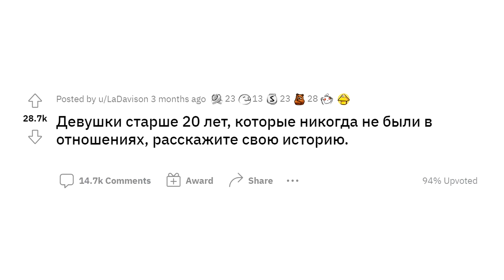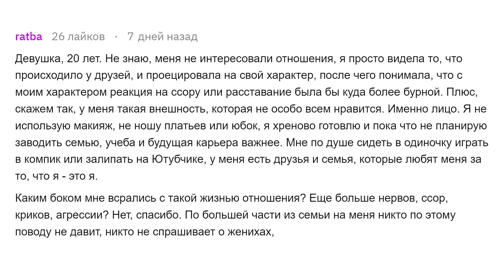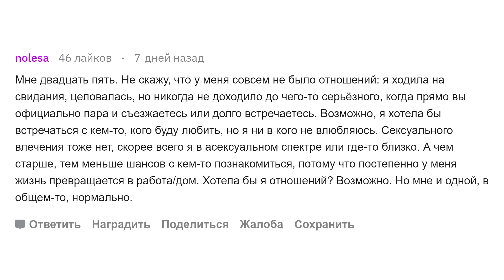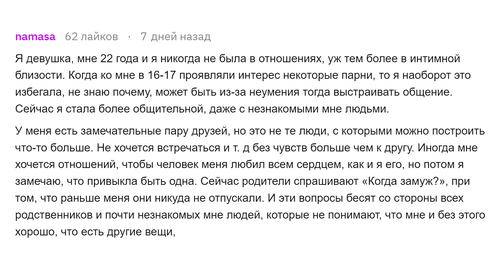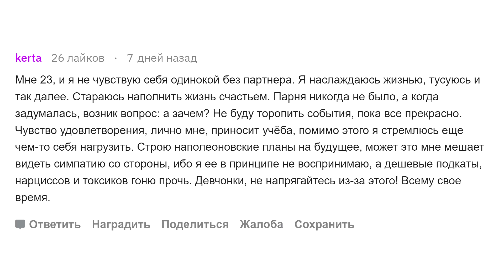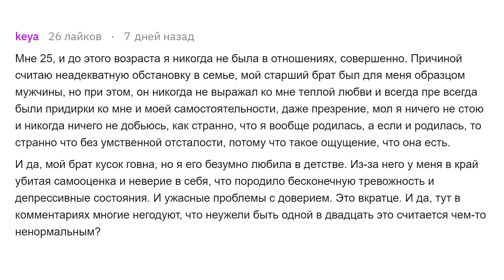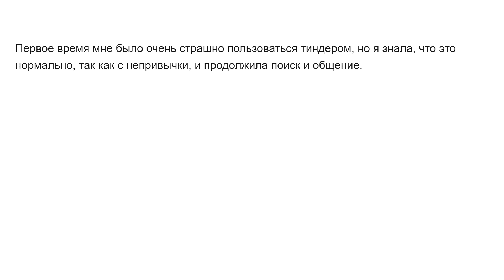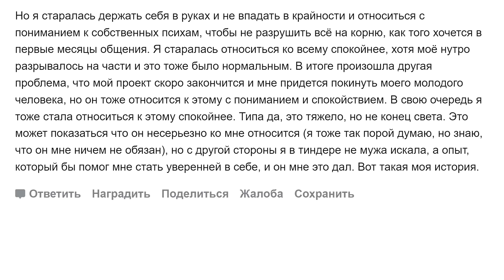Девушки за 20, у которых не было отношений, почему?